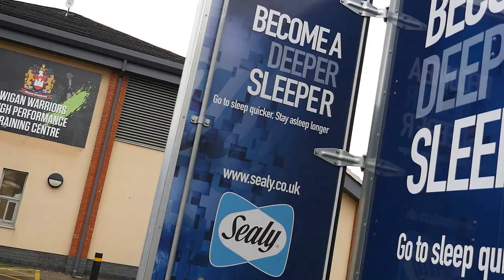Behind the scenes with the Wigan Warriors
We had a great time on our photo shoot with the Wigan Warriors - you can check out what we got up to 'behind the scenes' right here. And remember, while our beds are designed for maximum support and comfort - they're not necessarily designed for surviving a try from 16st Anthony Gelling!